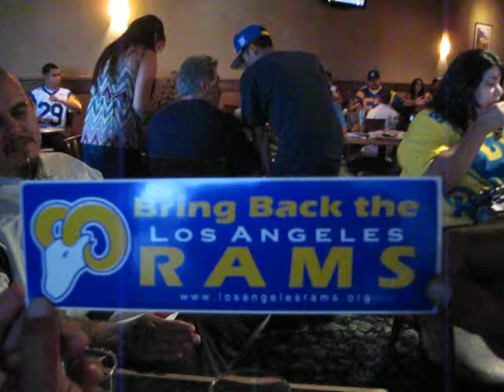SPEECH: Bring Back The Los Angeles Rams / 1st Rally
Members Who Started Bring Back The Los Angeles Rams & Los Angeles Rams Booster Club Presidents Speak At The 1st Rally In Anaheim, Ca 2011.